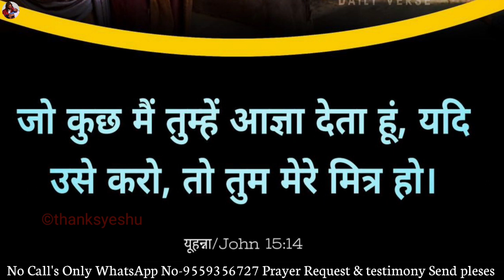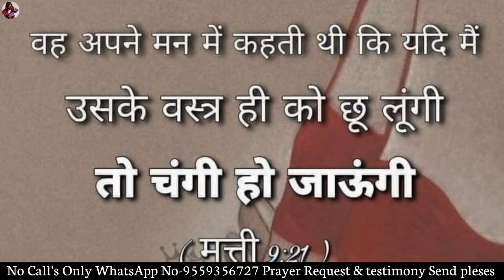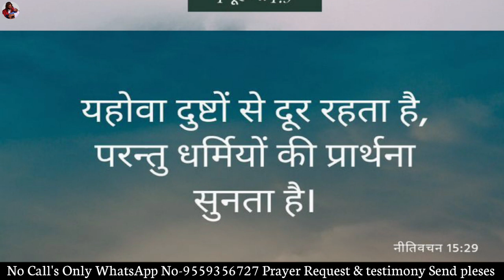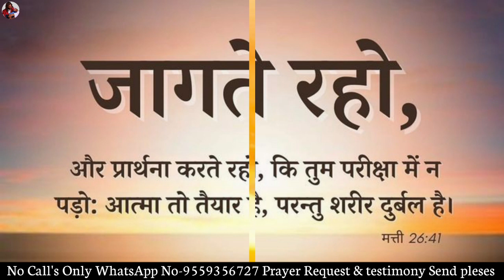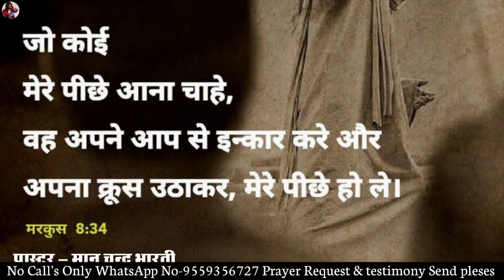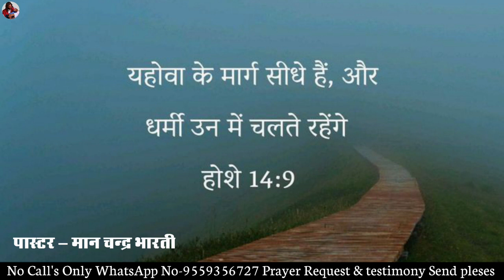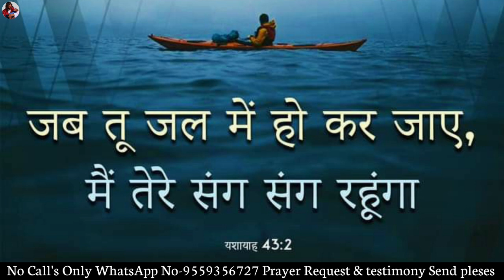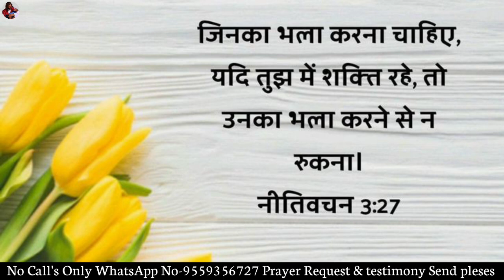MORNINIG PRAYER | आपके सारे सपने पुरे होने जा रहे है | PASTOR MAN CHANDRA BHARTI